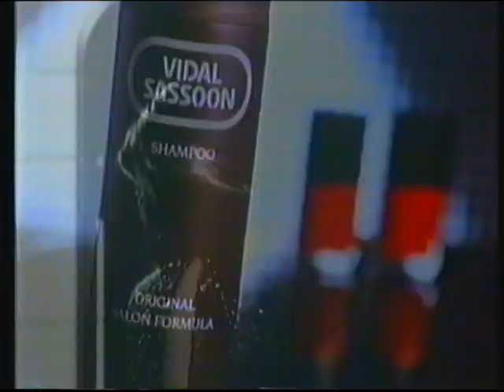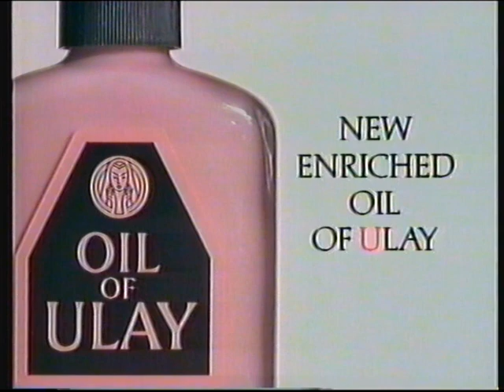ITV Thames | continuity | 17th August 1988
End of Taxi
Thames promo: Entertainment new season
Thames slide: Fifty Years On
ITV/C4 promo: 1988 Olympics
Adverts
Thames trailer: Donahue
Thames trailer: Salem's Lot
Thames ident: Fifty Years On

Adverts:
ORACLE
Vidal Sassoon
Oil of Ulay
TV Times